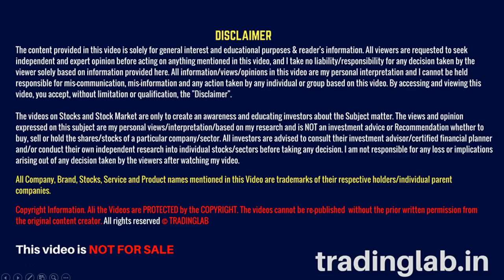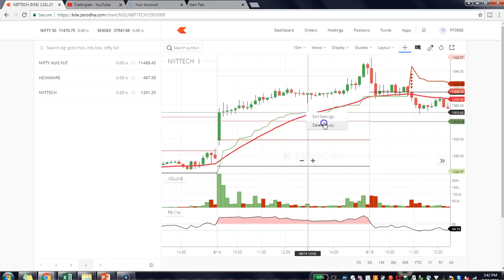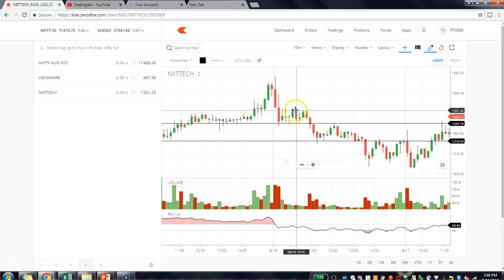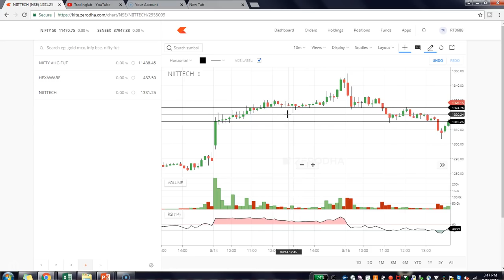SCALPING TRADING - क्या है ?? - कैसे करें ?? - in Hindi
In this video, I have explained the Scalping trading which is most popular trading strategy among the working people. It is done with large number of stocks for a small move in less time. In this strategy you will not need to sit in front of trading terminal.